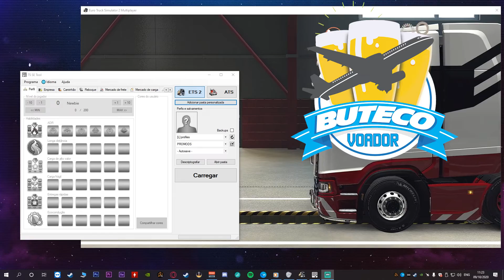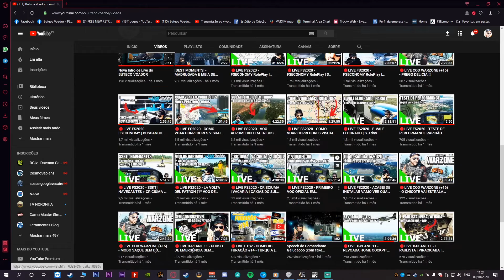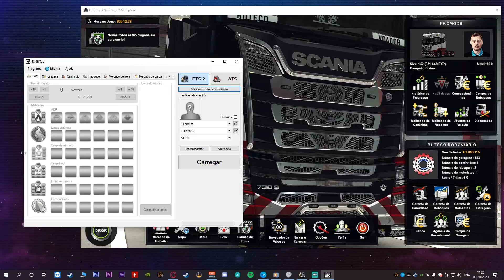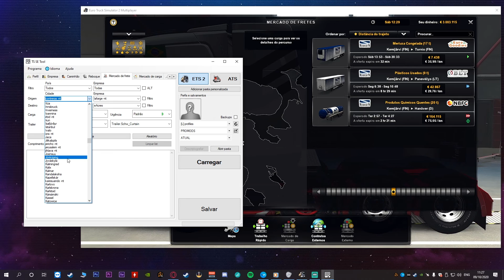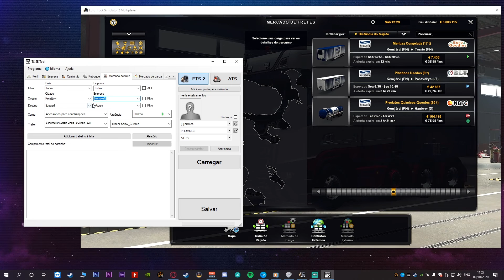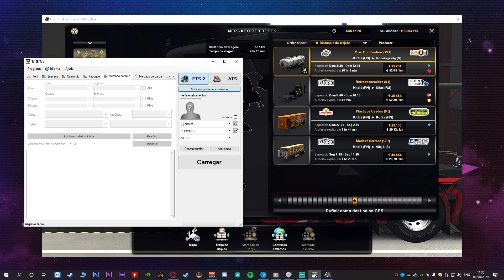Euro Truck Simulator 2 - COMO SINCRONIZAR CARGAS NO MAPA PROMODS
Boass
Lembrando que essa dica vale p outros mapas tb, e nao precisa estar necessariamente online, basta seguir os passos no TSSETool. Mencionei esse cenário pois é o que sempre acontece nos nossos comboios.

Video onde explico como baixar e instalar o TS SE Tool

Have fun!